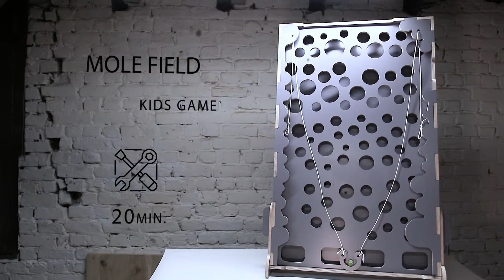DIY Game That YOU Can Make - ARIBABOX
Making things have never been easier. We cut all the game parts out on the CNC router. Since CNC machines are very precise the parts fit together perfectly.

The only thing that was left to do, was to assemble the parts together and the game was ready for use.